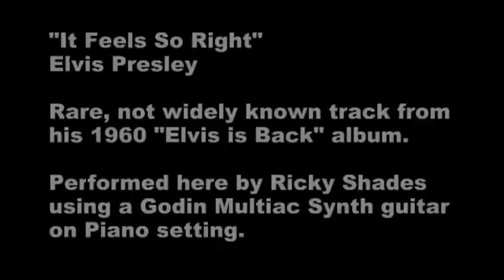It Feels So Right (Elvis Presley) - Cover, Claudio Gonzalez - Guitarist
This song is from Elvis Presley's 1960 album, "Elvis is Back."  It is probably one of the least known of his albums.  Many, however, consider Elvis' voice on this album to have been at its very best.

As with all my other videos, all the sound is recorded live with no pre-recorded tracks, nor any other tracks added afterwards.  For this recording I am using a Godin Multiac syntheziser guitar with a Roland GR-1 (yeas it's an old one) set to Piano.  So, basically I am playing piano on my guitar (cool).  Any percussion you hear is being produced by my foot using my home-made "flat cajon."

New to this video is the inclusion of my wife, Lucy, on short clips.  Yes, as in "Ricky & Lucy"  LOL!!

If you want to see a better quality image and sound of this clip in DivX format, go to: